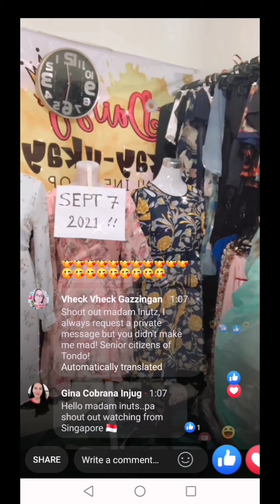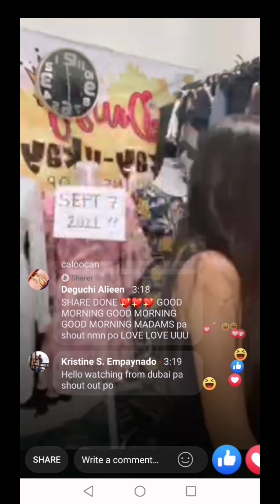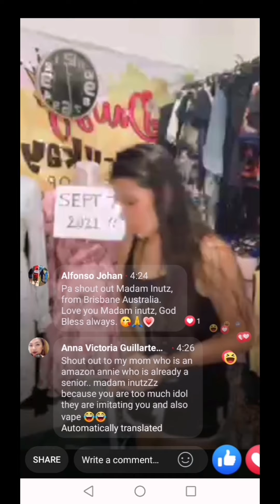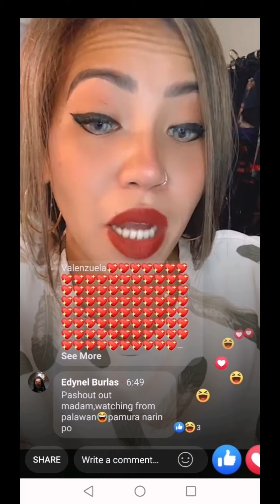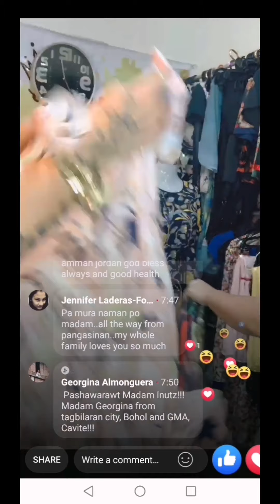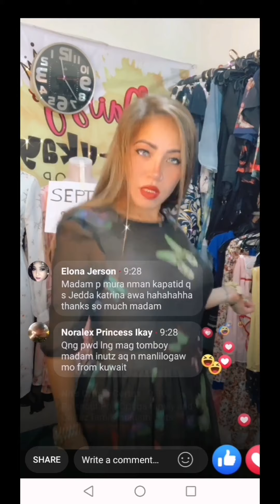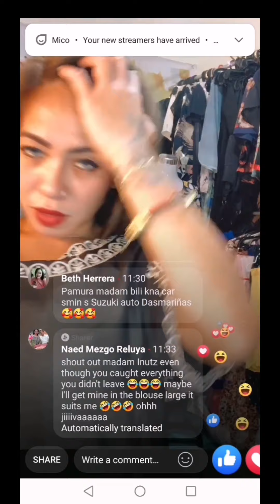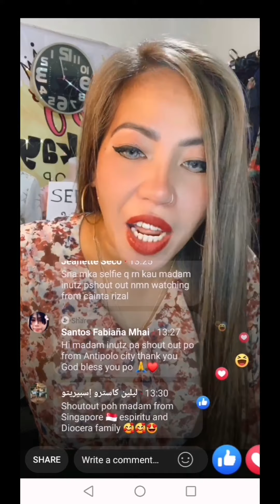Mapapawow ka nalang talaga Sana All |Darling Nadz